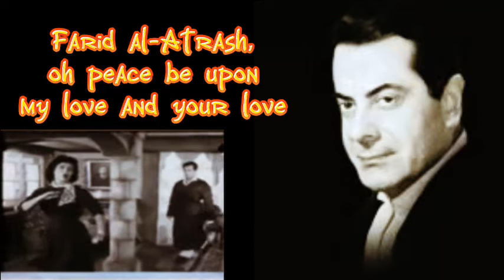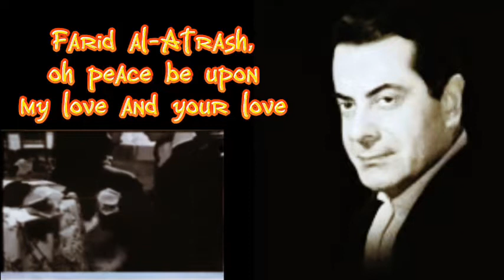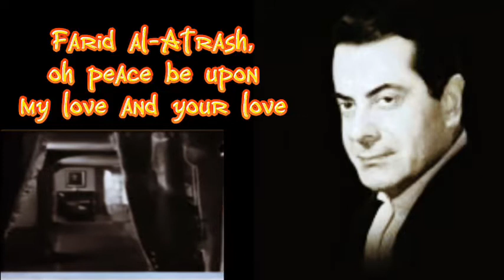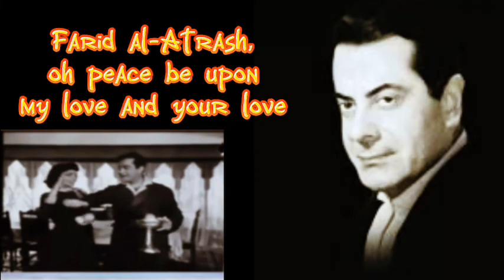يا سلام على حبي وحبك || فريد الاطرش & شاديه || Farid al atrash || Oh hello to my love and your love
أجمل أغاني الطرب أغاني الماضي الجميل أغاني جيل الطيبين أغاني فريد الاطرش ملك العود والفنانه شاديه
فريد الاطرش يا سلام على حبي وحبك
يا سلام على حبي وحبك فريد الاطرش
يا سلام على حبي وحبك فريد الاطرش و شاديه
أغاني فريد الاطرش
أغاني الماضي الجميل

Oh peace be upon my love and your love ||  Farid al-Atrash & Shadia ||  Farid al atrash ||  Oh hello to my love and your love
 The most beautiful songs of Tarab, the songs of the beautiful past, the songs of the good generation, the songs of Farid al-Atrash, the king of the oud, and the artist Shadia
 Farid al-Atrash, oh peace be upon my love and your love
 Oh, peace be upon my love and your love, Farid al-Atrash
 Oh, peace be upon my love and your love, Farid al-Atrash and Shadia
 Farid al-Atrash songs
 Songs of the beautiful past

הו שלום על אהבתי ואהבתך ||  פריד אל-אטרש ושדיה ||  פריד אל אטרש ||  אה שלום לאהבה שלי ולאהבתך
 השירים היפים ביותר של תרב, שירי העבר היפה, שירי הדור הטוב, שירי פריד אל-אטרש, מלך העוד, והאמן שדיה.
 פריד אל-אטרש, הו השלום על אהבתי ואהבתך
 הו, שלום על אהבתי ואהבתך, פריד אל-אטרש
 הו, שלום על אהבתי ואהבתך, פריד אל-אטרש ושדיה
 שירי פריד אל-אטרש
 שירי העבר היפה